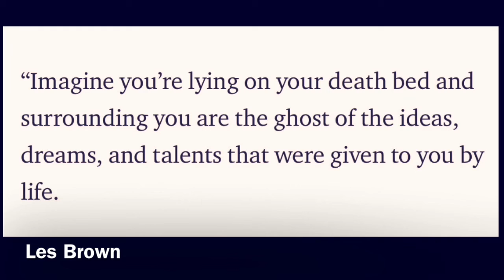Drawing Sandy (SpongeBob)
This project was made possible by viewers like you.  Your support help raise Suicide Awareness and contributes to the Kimble Psalms Project & Art World Outreach, a safe haven for individuals like me who struggle with clinical depression.

- Please visit the link below for your copy of “Sanity, Spirit of The Nightwalker,” a horror novel published by me :)

SpongeBob Creator
Stephen Hillenburg